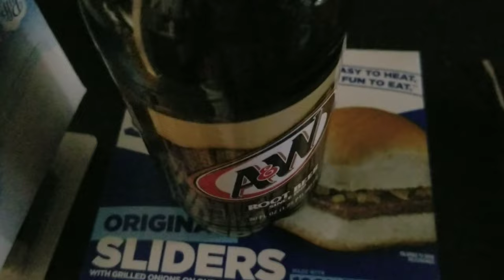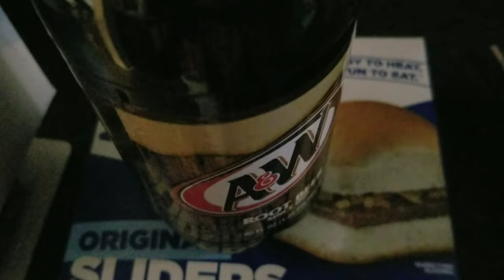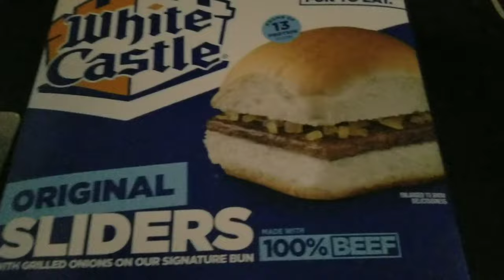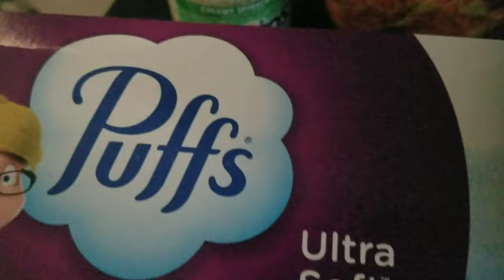Small Walgreens Haul Spicy Nacho Doritos Microwave White Castle Sliders Stove Top Stuffing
Hope everyone had a wonderful Thanksgiving holiday And thank you all I have now reached 90 subscribers!